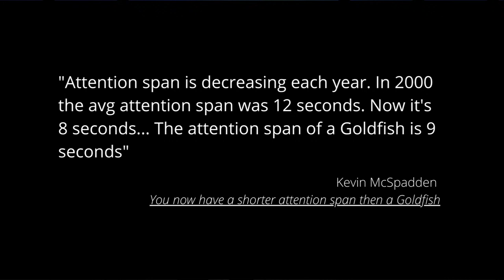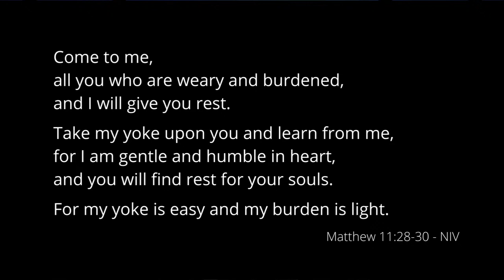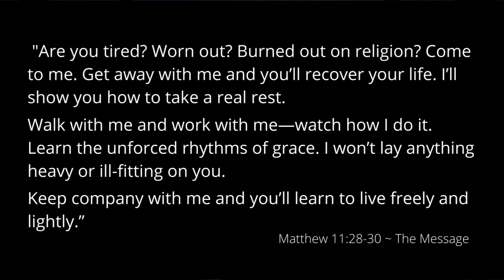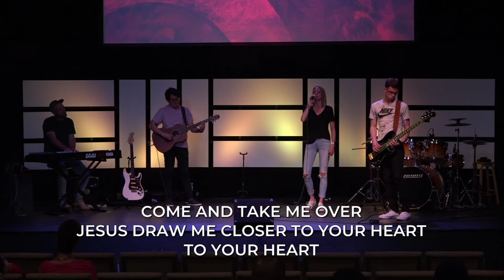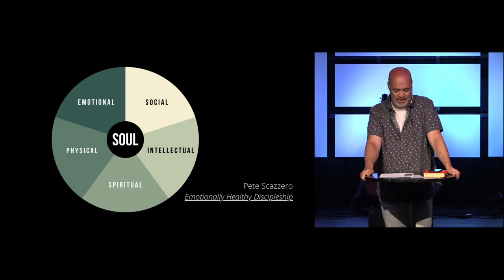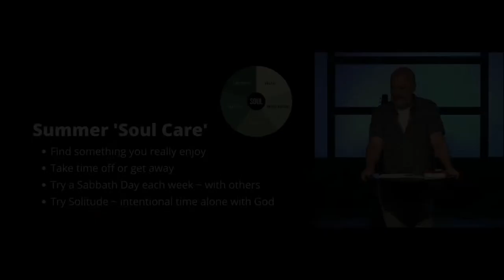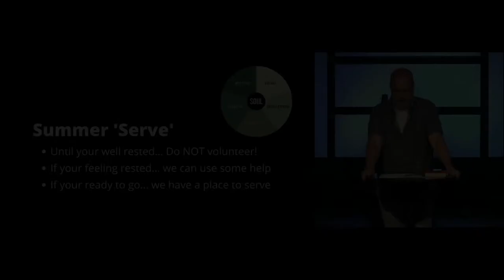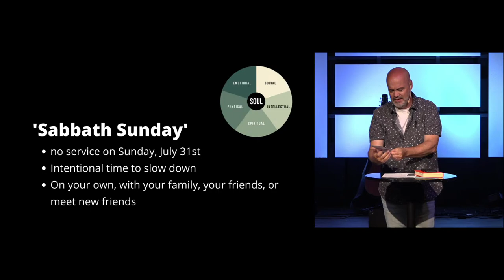Rest For Your Soul – John Latta – Westside Church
Series – Westside Stories
Part 1 – Rest For Your Soul
Speaker – John Latta

Summer has arrived! After two tough pandemic summers, we can look forward to the season ahead and take time to slow down and recalibrate. Today we'll look at Jesus’ promise in Matthew 11:28-30, where we can find a deep, transforming, and lasting rest for our souls.

In this series, we'll hear from some of the wonderful communicators in the Westside family, as they share what they’re currently passionate about. Today, we are excited to hear from John Latta.